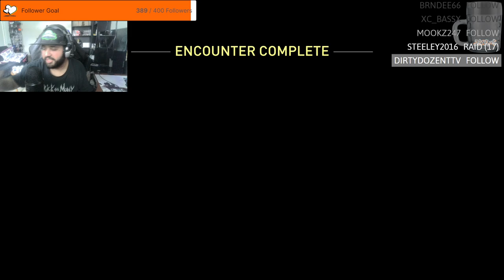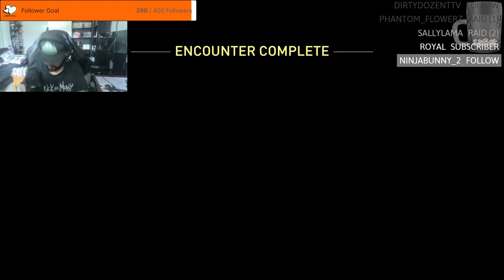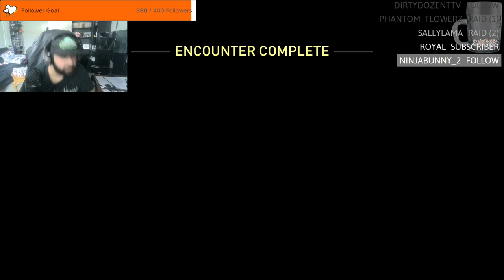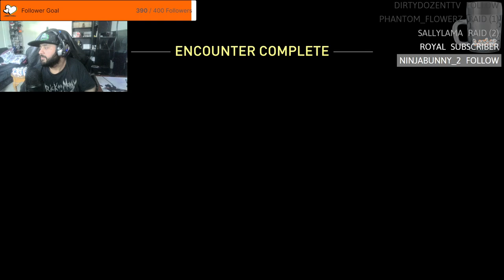The Last of Us Part II! No Return! 2024-04-21 02